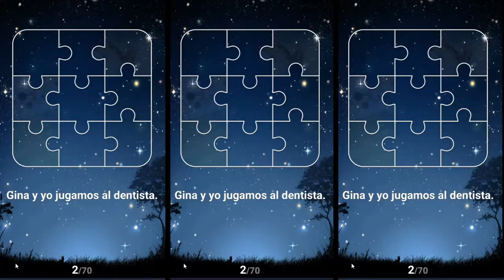Talking Ginger Multi Cat | 3 Funny Cats | Gameplays Android and IOS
My Gameplays Talking Ginger Multi Cat